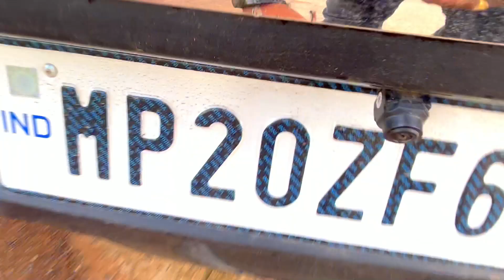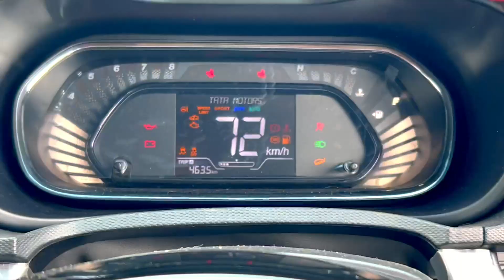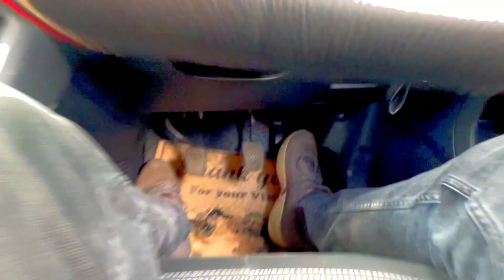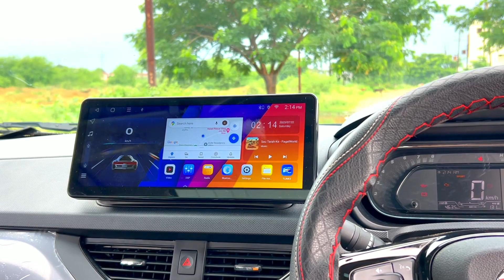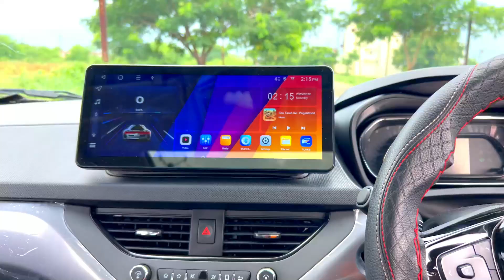Tata Nexon XMS 2023 New update ❤️ 2023 Tata Nexon XMS Price & Features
Tata Nexon XMS 2023 New update ❤️ 2023
Tata Nexon XMS Price & Features.,
Tata Nexon XMS 2023 on road price ,
Tata Nexon XMS Petrol on road Price ,
2023 Tata Nexon XMS Walkaround | Car Quest